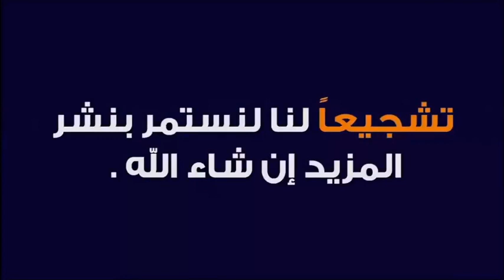‫هل يجوز التسبيح بعد صلاة النوافل ؟ 🕌 مع الدكتور طيب كريبان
جديد 2020 : ‫هل يجوز التسبيح بعد صلاة النوافل ؟ 🕌 مع الدكتور طيب كريبان
 ▬▬▬▬▬▬ஜ۩☺۩ஜ▬▬▬▬▬
 ▬▬▬▬▬▬ஜ۩☺۩ஜ▬▬▬▬▬
⛔ أحبابي الكرام ، إذا أعجبكم الفيديو رجاءاً لا تنسوا :

 ▬▬▬▬▬▬ஜ۩☺۩ஜ▬▬▬▬▬
مواضيع سابقة

🕌 عَنْ أَبِي هُرَيْرَةَ، عَنِ النَّبِيِّ صَلَّى اللهُ عَلَيْهِ وَسَلَّمَ قَالَ:
 ▬▬▬▬▬▬ஜ۩☺۩ஜ▬▬▬▬▬
⚠️ توضيح مهم ❗

 ▬▬▬▬▬▬ஜ۩☺۩ஜ▬▬▬▬▬
# هاشتاغ الموضوع #